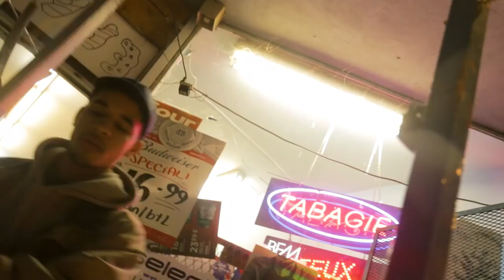Kevin Na$h - STILL LOST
"Kevin Na$h - STILL LOST " Official Video